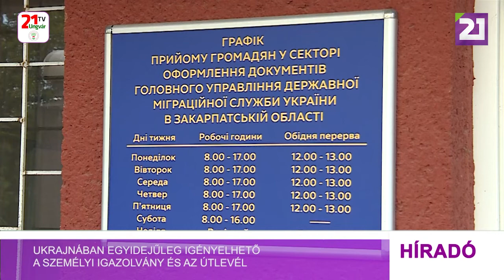Tv21 Ungvár - Ukrajnában egyidejűleg igényelhető a személyi igazolvány és az útlevél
Május 23-tól Ukrajna Migrációs Szolgálata hivatalaiban lehetővé vált a személyi igazolvány és az útlevél egyidejű igénylése. Az eljárás kísérleti jellegű, ugyanakkor az ukránok időt és pénzt takaríthatnak meg ezáltal. Az okmányok egyidejű igénylése Kárpátalján az Állami Migrációs Szolgálat irodáiban lehetséges. A migrációs szolgálat hozzátette, hogy a személyi igazolvány a 14 éves polgárok számára ingyenes, nekik csak az útlevél elkészítéséért kell fizetniük. Az eljárás  még csak két napja van érvényben, ennek ellenére már sokan éltek vele, többek közt azok a katonák, akik Ukrajna védelme során veszítették el okmányaikat.